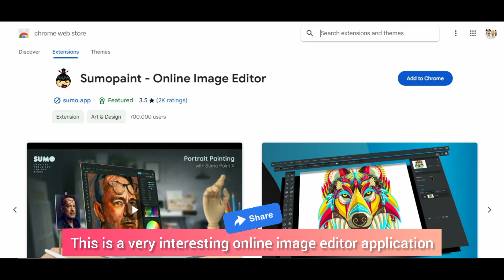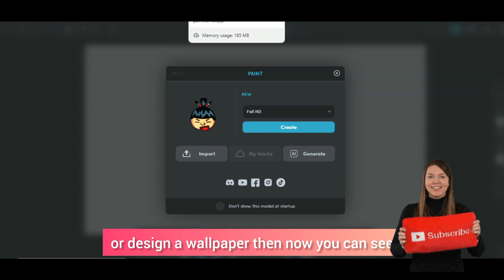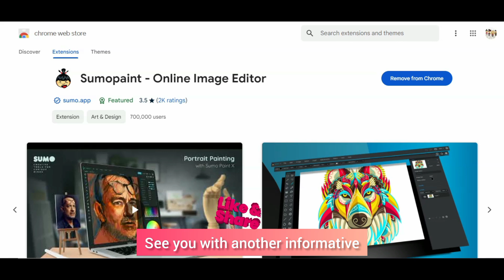Boost your design game with this Chrome Extension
Looking to boost your design game? Check out this Chrome Extension that will take your designs to the next level! Learn how to make a Chrome Extension and enhance your productivity while designing.